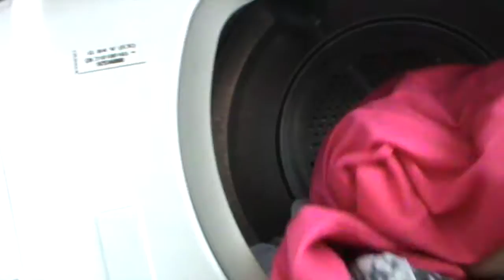VLOGMAS 13 Y SE ARMÓ EL BELÉN